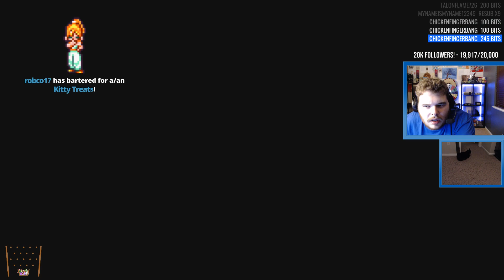Sekiro: Shadows Die Twice ONE DEATH RUN!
On Friday August 16th I did a spur of the moment Sekiro: Shadows Die Twice "speedrun". This was my 7th or 8th time beating the game. Eventually the goal became to beat it without dying, which I ALMOST did but, alas, one death was had. I figured y'all would enjoy it so here it is!

If you'd like to support me even more, use these links (and thank you):

Username: VanaVitriolic